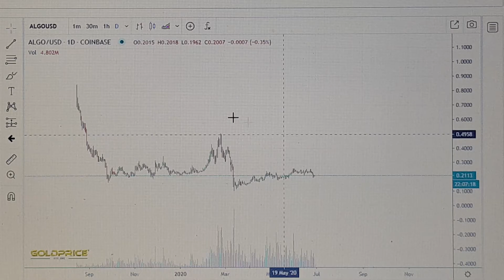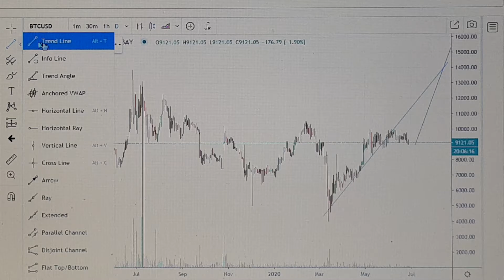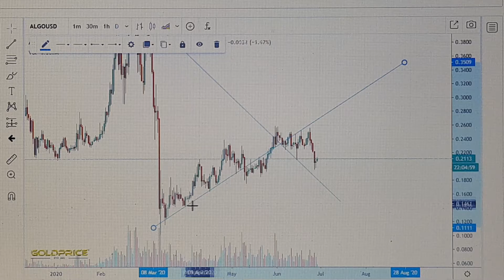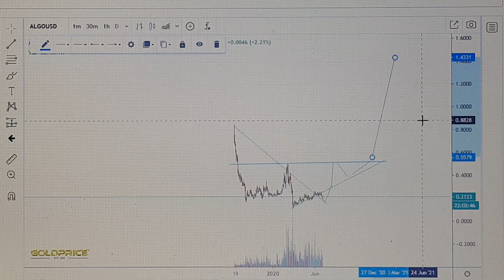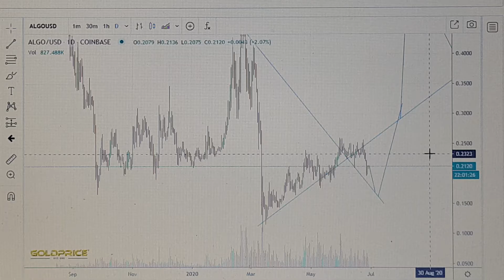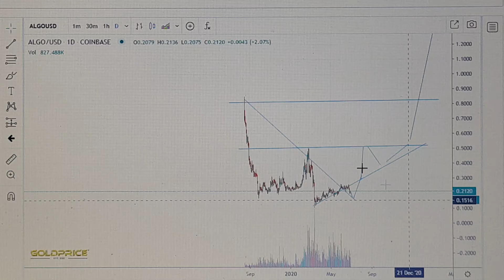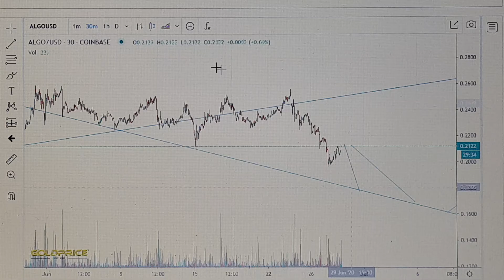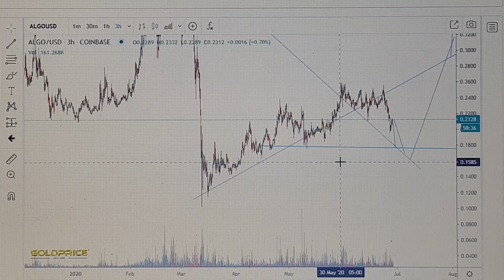Algorand (ALGO) kaufen / Buy ?, Algorand (ALGO) 1,50$ ? Price prediction